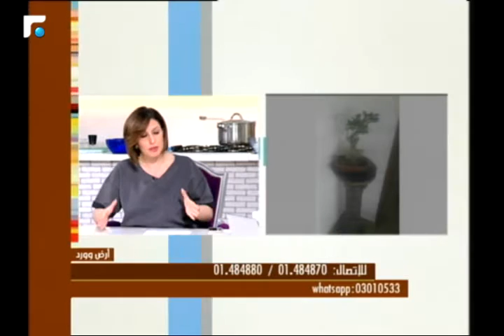عالم الصباح - فقرة "ارض وورد" 20/03/2017